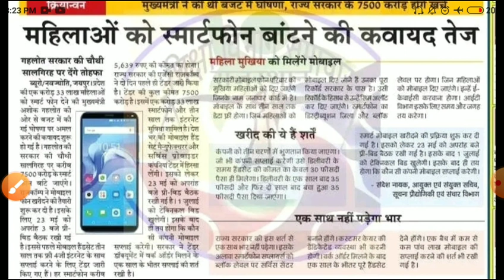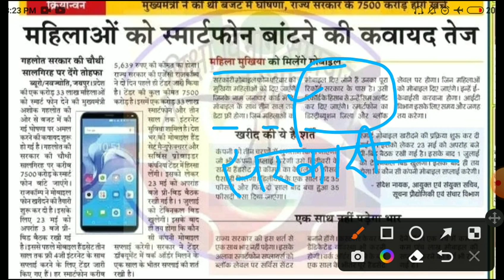राजस्थान फ्री मोबाइल योजना 2022/rajsthan smart yojna 2022/Cm digital Yojana 2022/राज.फोन फॉर्म भरे